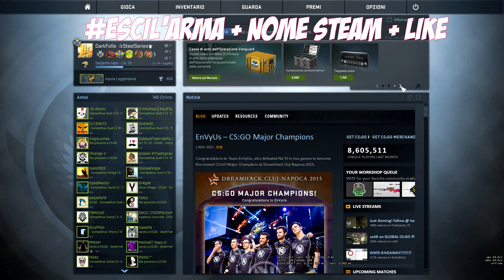CS:GO - Unboxafragathon ITA - P2000 o USP-S ? - #7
Nuovo video dedicata a una nuova serie su Counter-Strike: Global Offensive ITA (Cs-Go) | "Unboxafragathon " .

Il Mio PC:

Il Mio Setup: